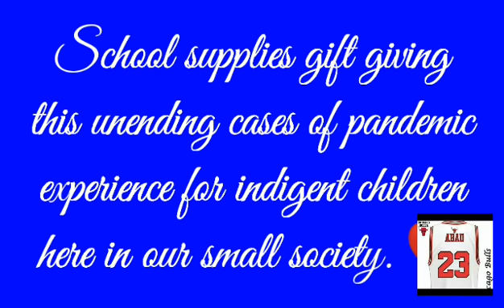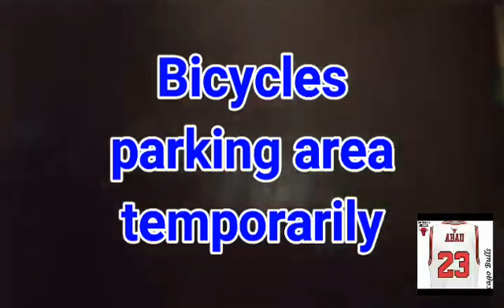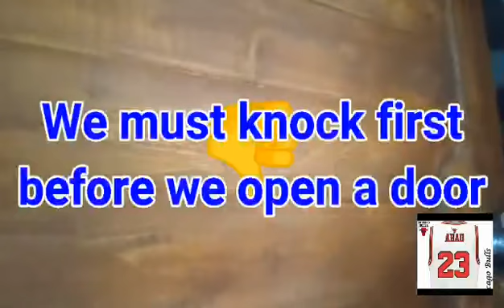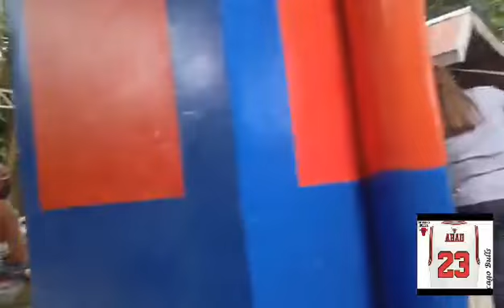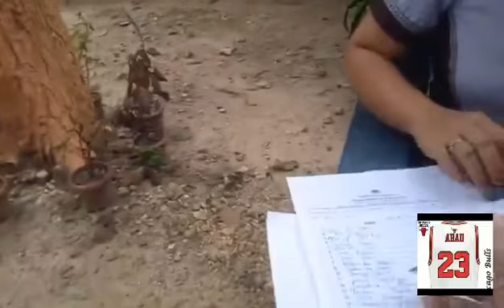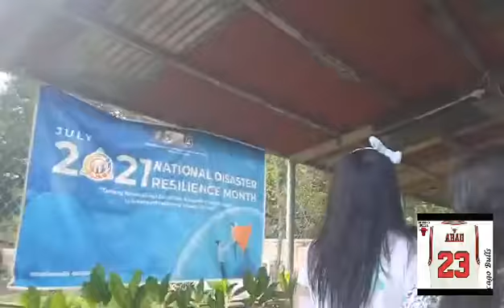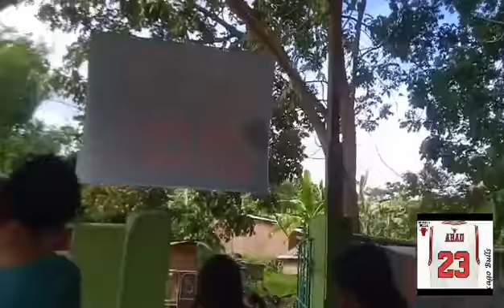Indigent early present